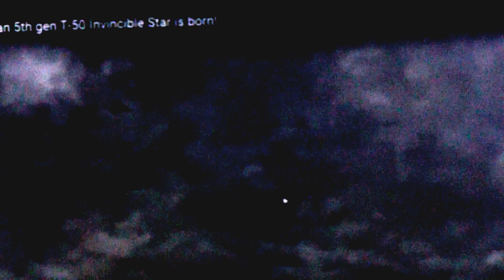2nd part of the Russian Jet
the sky structure appears to react is my opinion